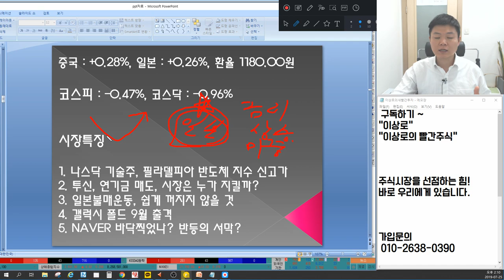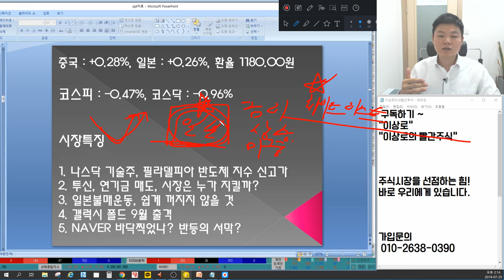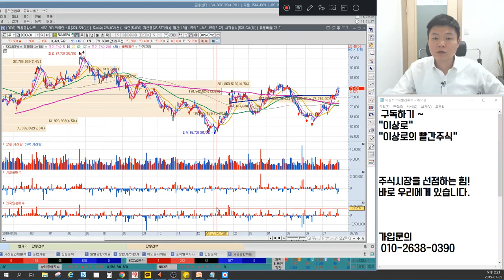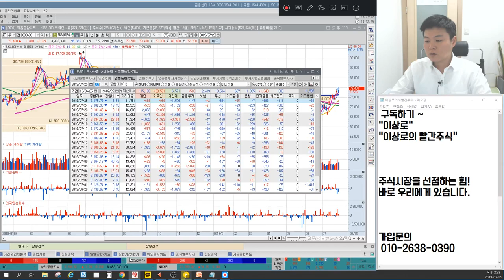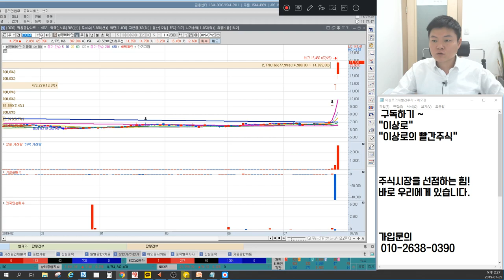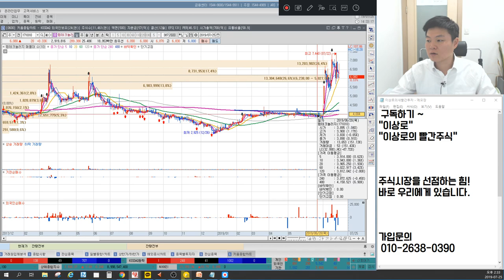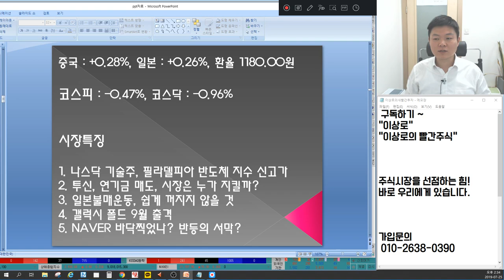NAVER 바닥찍었나? 섀도마스크관련주, 유티아이,켐트로닉스,뉴파워프라즈마 갤럭시폴드 9월출시? SK하이닉스,삼성전자 실적분석과 반도체지수, 언론에 나오지 않는 특별한 마감시황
7월25일 장마감후 꼭 알아야할 주식 마감시황과 내일장 관심주 5선 지금 확인하세요~

1. 나스닥 기술주, 필라델피아 반도체 지수 신고가
2. 투신, 연기금 매도, 시장은 누가 지킬까?
3. 일본불매운동, 쉽게 꺼지지 않을 것
4. 갤럭시 폴드 9월 출격
5. NAVER 바닥 찍었나? 반등의 서막?
6. 내일장관심주 공개